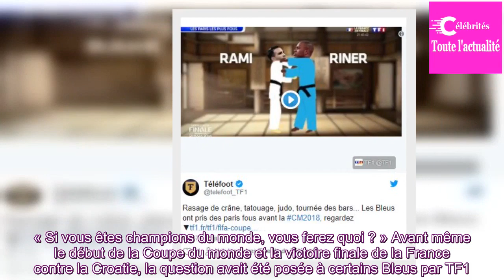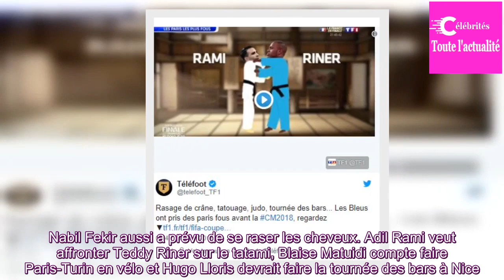Coupe du monde : Olivier Giroud va tenir sa promesse de se raser la tête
L’attaquant des Bleus avait promis de se raser les cheveux s’il devenait champion du monde. Il a affirmé dimanche soir sur TF1 qu’il tiendrait sa promesse.
« Si vous êtes champions du monde, vous ferez quoi ? » Avant même le début de la Coupe du monde et la victoire finale de la France contre la Cro...